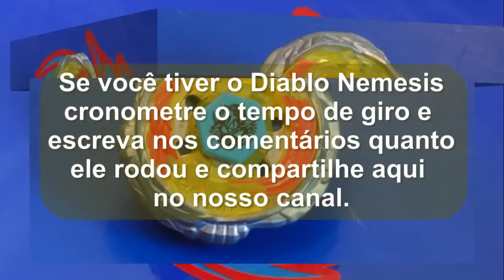Beyblade - Tempo de Giro 13 - Diablo Nemesis (Spin Time)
Cronometre o seu beyblade Diablo Nemesis e escreva nos comentários o seu tempo de giro.
DIABLO NEMESIS - MODO DEFESA
Menor tempo: 01:14.19
Maior tempo: 01:31.25
Tempo médio: 01:21.60

DIABLO NEMESIS - MODO ATAQUE
Menor tempo: 01:27.58
Maior tempo: 01:48.45
Tempo médio: 01:38.81
Diablo Nemesis
Número: BB-122
Tipo: Equilíbrio
Dono: Rago